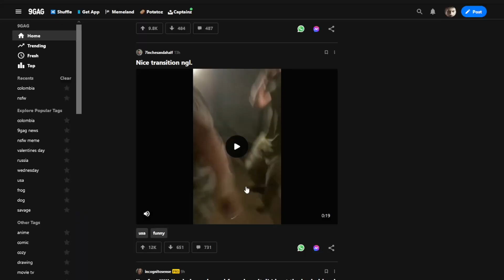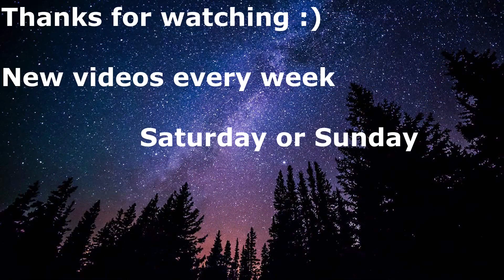Aram Tryndamere tank destruction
That way you will support me to upload more videos... we aim to build a fun community. It is not mandatory... However its free and it is much appreciated if you help me make this community bigger. Feel free to join the server and look around. I play Monster Hunter games and also League of Legends. There are dedicated channels for that. Feel free to say hello and share your gaming experiences with us.